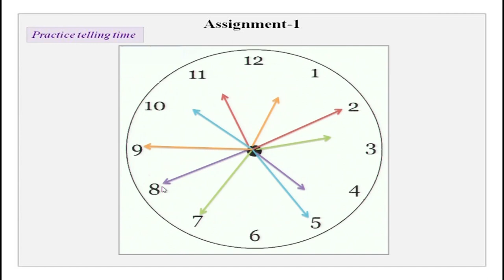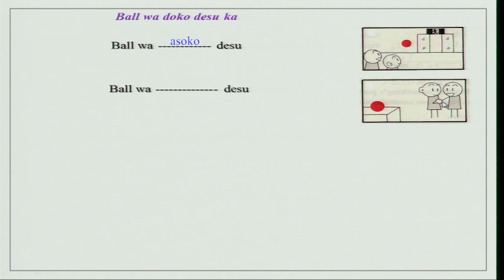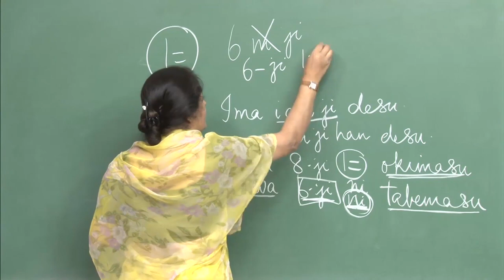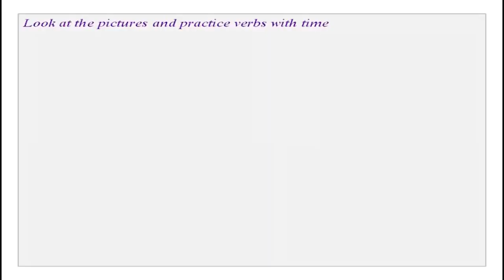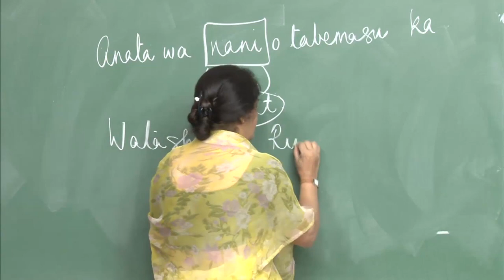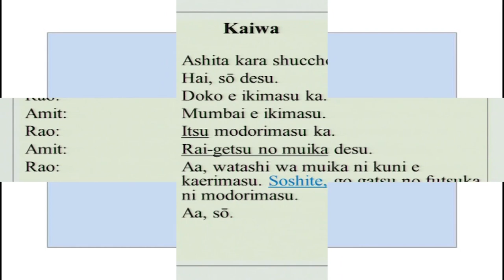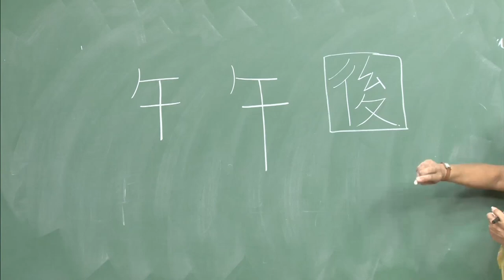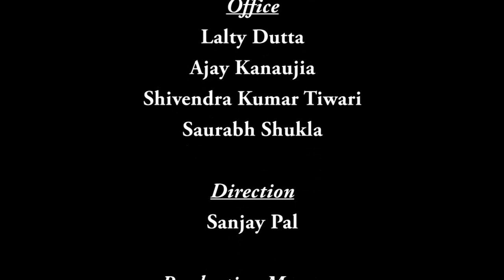Lecture-10-Watashi wa mainichi roku-ji ni okimasu(I wake up at 6’oclock everyd